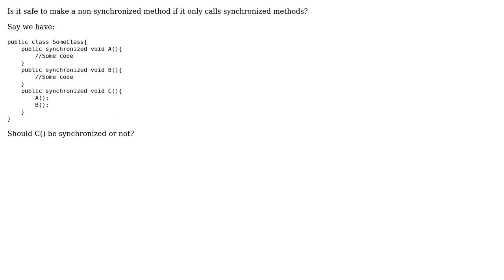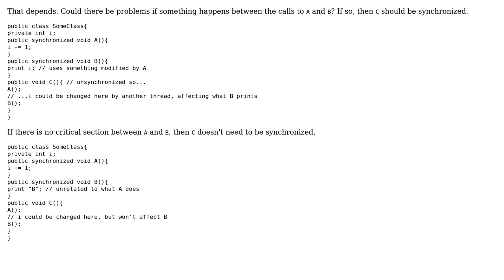Software Engineering: Non-synchronized method that calls synchronized methods only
With thanks & praise to God, and with thanks to the many people who have made this project possible! | Content (except music & images) licensed under CC BY-SA | Music | Images & others | With thanks to user Andre Santos user 8bittree and the Stack Exchange Network Trademarks are property of their respective owners. You are responsible for your own actions.